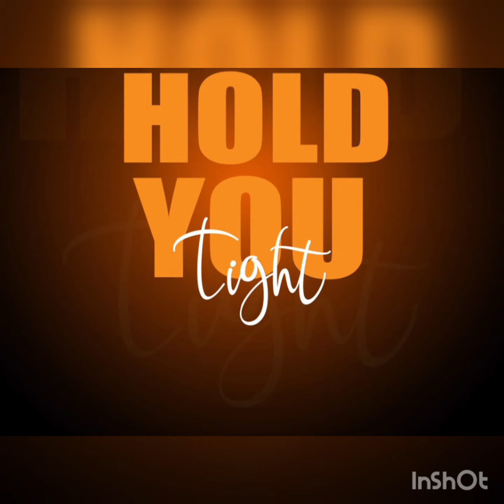S1-Hold You Tight